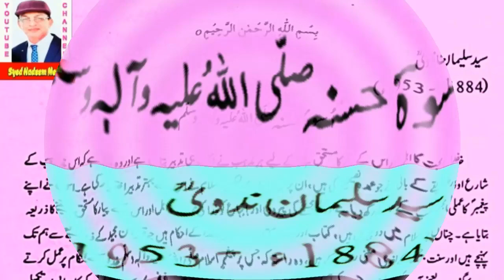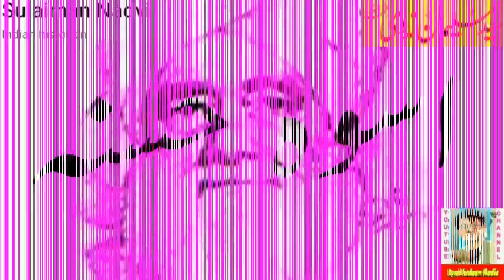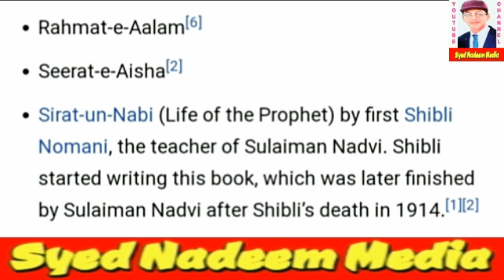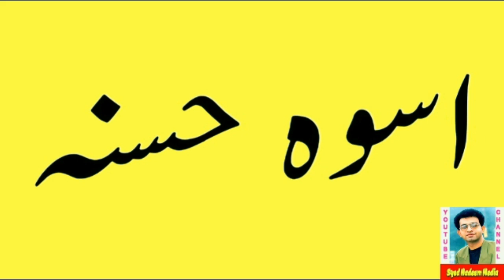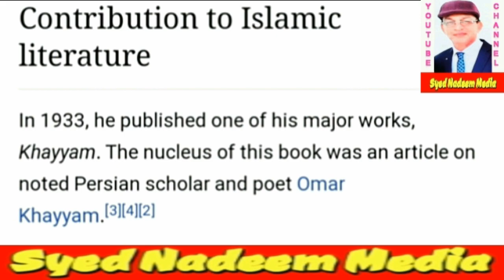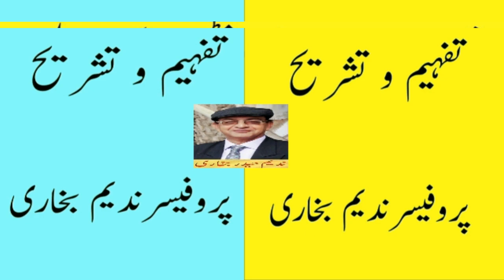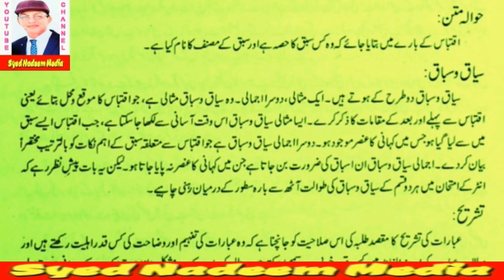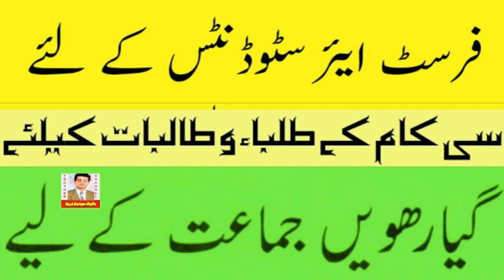Urdu 11th Class : Lesson 1 : Part 4 : Uswa e Hasna : Explanation Nadeem Bukhari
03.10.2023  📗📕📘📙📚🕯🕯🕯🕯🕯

Seeratun Nabi
Muhammadﷺ
Muhammad PBUH
Syed Suleman Nadvi
Khutbah
urdu
urdu adab
First Year
Students
11th Class
syed nadeem media
nadeem bukhari
intermediate
urdu adabiyat
seeratunnabi
seerat
nabi
11th
11thclassurdu
literature
urduliterature
lecture

urdu nasar
urdu nazm
urdu afsana
urdu novel
urdu shortstory
urdu naat
urdu hamd
urdu daastan
urdu poetry
urdu ghazal
urdu shairi
urdu mazah
urdu satire
urdu safarnama
urdu khaka
urdu marsiya
urdu tarjuma
urdu drama

Seeratun Nabi, Muhammadﷺ , Muhammad PBUH, Syed Suleman Nadvi , Khutbah, urdu, urdu adab, First Year,
Students, 11th Class, syed nadeem media, nadeem bukhari, intermediate, seeratunnabi,
seerat, nabi, 11th, 11thclassurdu, literature, urduliterature, lecture, urdu nasar, urdu nazm,
urdu afsana, urdu novel, urdu shortstory, urdu naat, urdu hamd, urdu daastan,
urdu poetry, urdu ghazal, urdu shairi, urdu mazah, urdu safarnama, urdu khaka,
urdu marsiya, urdu tarjuma, urdu drama

Class Lecture, Nadeem HaiderBukhari, Lecturer in Urdu,
Govt. Associate College, Makhdoom Rasheed, Multan,

11th Class : Lesson 1 : Uswa e Hasna : Explanation Nadeem Bukhari

Class Lectur
Nadeem HaiderBukhari

Lecturer in Urdu
Govt. Associate College,
Makhdoom Rasheed, Multan

Session 2023-24